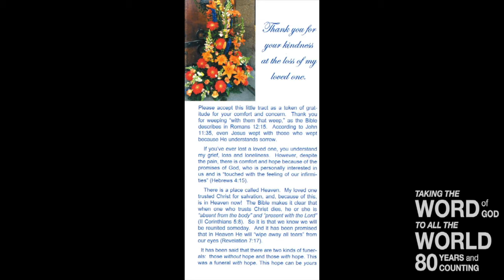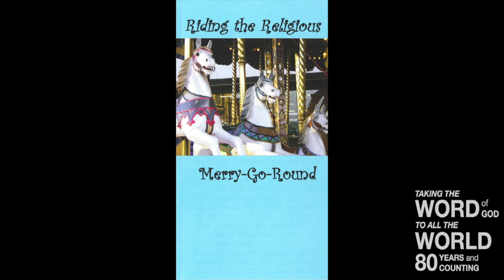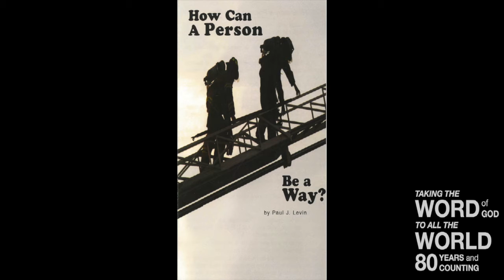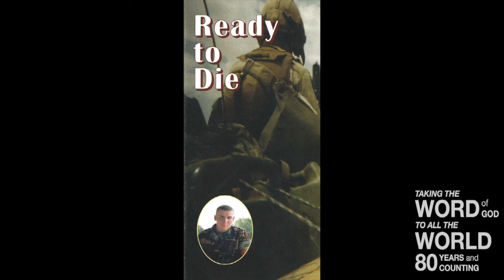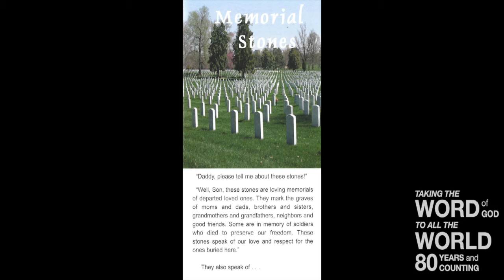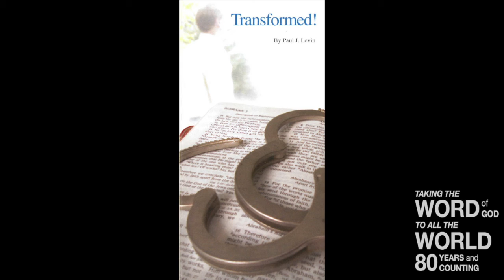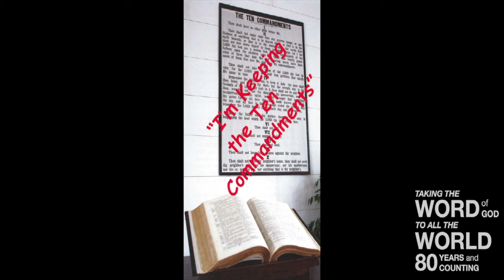Another Gospel? (Gal 1:6-9)